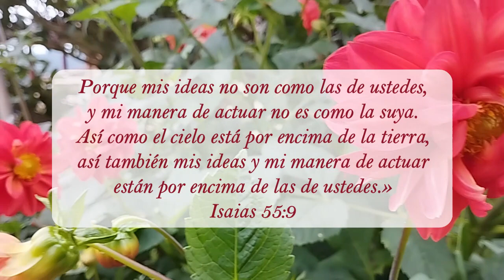La explicación de lo inexplicable - Elena G de White - Maranata el Señor viene